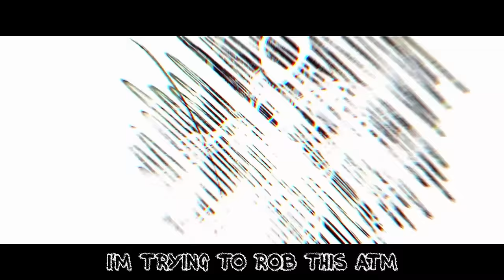The Spot Sings A Song (SPIDER-MAN: ACROSS THE SPIDER VERSE Superhero MCU Parody)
Thanks to Luke James Shaffer for voicing Spot! Please support Luke here -

Beat produced by Joshua Macks.

+ PS4 - DonFraserNash

SPOT SINGS A SONG

You may as well just ask the question
how did I end up like this?
multidimensional spider experiment cut to the chase that spider bit a kid!
He blew me up inside the lab and I absorbed a lot of black, concentrated energy - so damn it kid I'll get you back!
So kid! remember me? surely you are able.. Alchemax, collider lab, you hit me with a freakin bagel!
And now my skin is pearly white with inky spots like traffic lights, I'm trying to rob this ATM and you turn up let's have a fight!

NOW LOOK AT ME (look at me)
THEN LOOK AT YOU (look at you)
I THINK I GOT THE RAW END OF THE DEAL I GUESS YOU THINK SO TOO
YOU'RE LAUGHING AT ME KID
BUT I'LL BE LAUGHING SOON
YOU'RE LIFE WILL BE AS S Y AS MINE THE MOMENT WE ARE THROUGH

SO SPIDER-BOY ENJOY IT NOW AND LAUGH AWAY (LAUGH AWAY)
GO SPIN YOUR STUPID WEBS AND BE THE HERO ALWAYS SAVE THE DAY
I'M COMING FOR YOUR EVERYTHING JUST LIKE YOU DID TO ME
YOU TOOK MY LIFE, YOU TOOK MY FACE, AND NOW, YOU'RE GOING, TO PAY!

It's not all plain sailing when you're covered in black holes, I'm always prone to accidents, my punching arm where did it go?!
I hit my head, I tripped my leg, I tried to grab but fell instead, you called me a cow and a damn Dalmatian but I'm not the type to sit and beg
So screw you kid you'll soon be mine - I lost my job so turned to crime - you made a fool of Johnathon Ohnn, but now I'm the Spot so not this time!
I waited so long for the moment that I can take it all away from you - just ask that bunch of inter-dimensional freaks and they'll admit it's true!

wohhh, where am I, hello (hello) echo (echo)
my holes, they can take me anywhere! I'm a trans dimensional super-being with the power of the multiverse in the palm of my hand
My holes aren't the curse! they're the answer!